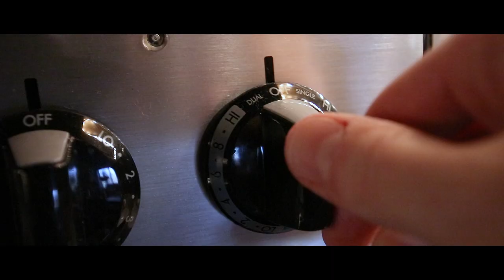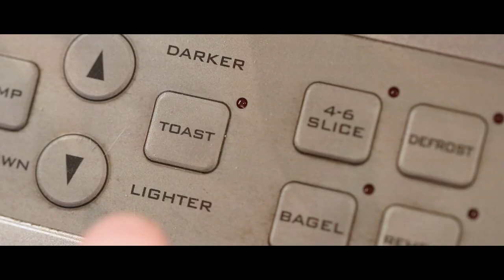What Does VEGEMITE Taste Like?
Gaming streams - 5 days a week!

My Camera
Vlog Lens
The BEST Lens
Mic I Use
My Favorite Bag
My Drone
GoPro Hero 6

If anyone can translate this video to other languages, please be sure to do so. That'd be a HUGE help, thanks!